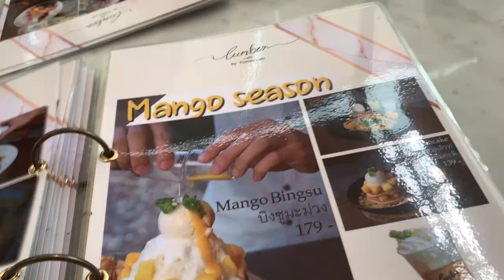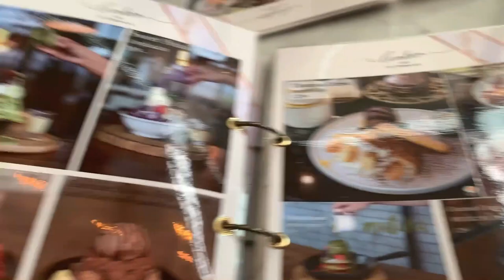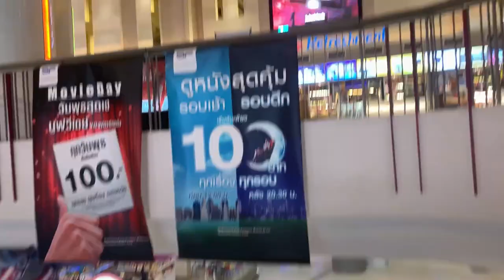Thailand Study Abroad Vlog 2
Hey everyone! This is a video of some friends and I actually going out & sight seeing in Thailand! I will be studying abroad there for a semester.